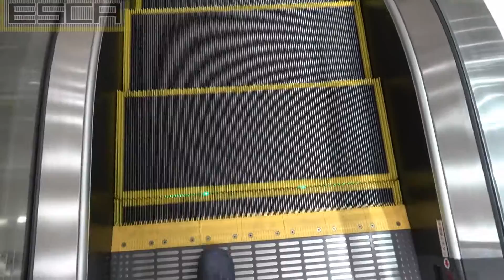名古屋栄三越 エスカレーター 9F-B2 下り 日立 Hitachi Escalator mitsukoshi nagoya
名古屋栄のデパート、三越のエスカレーター

【amazonリンク】